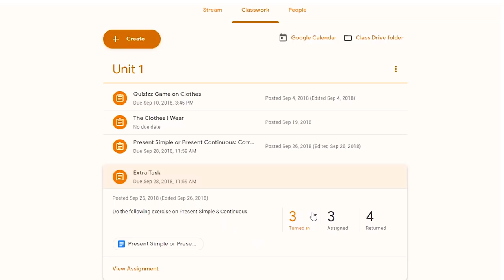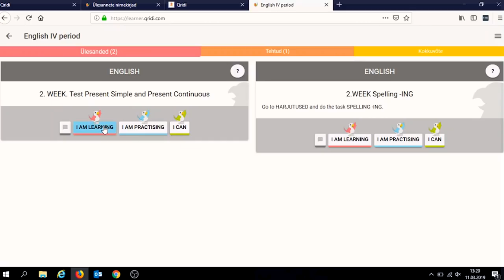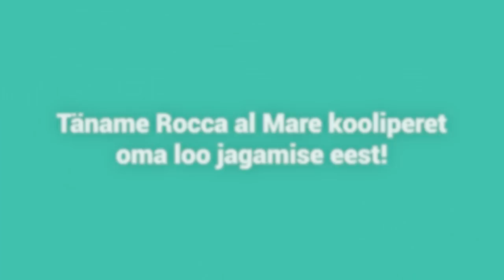Iseseisev õpe - kas Eesti koolide tulevik?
Kuulsime HITSA-s Rocca al Mare pilootprojektist nimega Roostiku kool, kus kasutatakse iseseisvat õpet koostöös tehnoloogiaga. Aga mida tähendab iseseisev õpe ja kuidas õpilased sellega hakkama saavad? Läksime uurima!

Video: Argo Tornik ja Aivar Hiio, HITSA
Õpilased: Tristan, Viktoria, Teeli ja Grete. Suur tänu kogemusi jagamast!
Täname õpetajaid Kaja Komissarov, Erika Paadimeister ja ka õppealajuhatajat Gled-Airiin Saarso ning kogu Rocca al Mare koolipere!